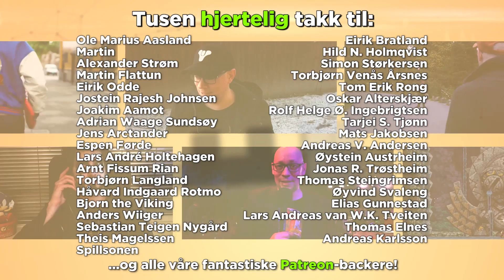Soulmates #28 - Katter og hunder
Med Ornstein og Smough bak oss begynner et nytt kapittel i Soulmates. For å komme oss til første av fire nye superbosser trenger vi en ring. Forhåpentligvis er den ikke bevoktet av en massiv ulv eller noe.